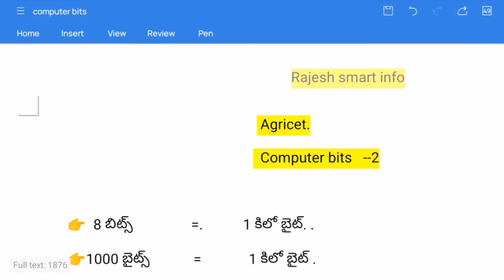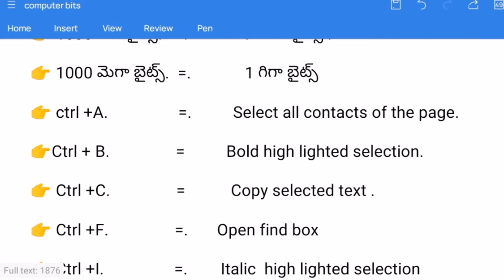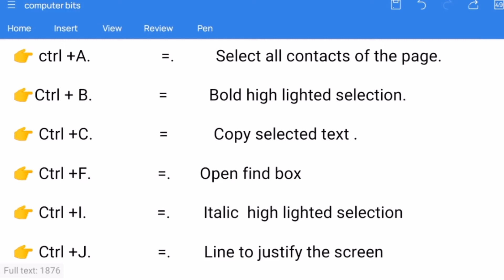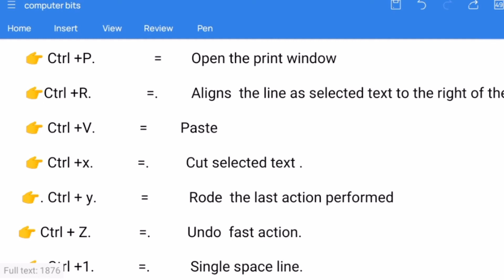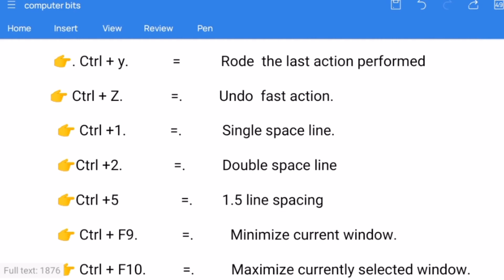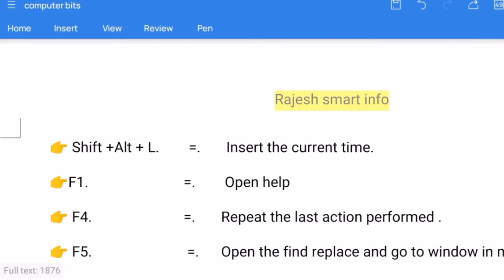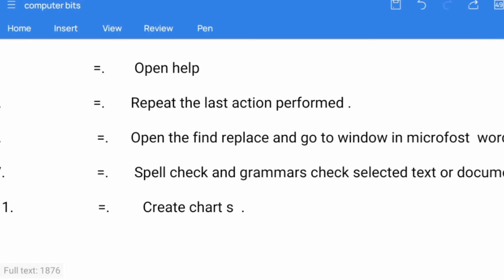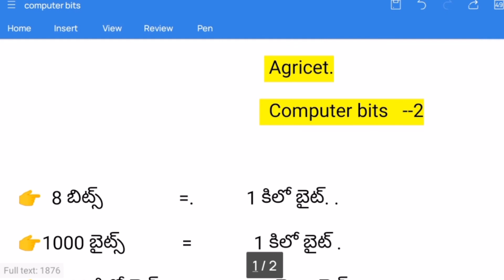Rajeshsmartinfo (Agricet Computer bits ) in telugu 🖱️🖥️🖥️🖥️🖥️🖥️🖥️🖥️🖱️🖱️🖱️🖱️✍️✍️✍️📚📚📚📚📚📚📚📚📚📚📚📚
hi friends

Agricet important Computer bits

అగ్రికల్చర్🌾🌾🌾🌾🌾🌾🌾🌾👇👇👇👇📚📚📚📚📚📚📚📚
agriculture 👇

అగ్రికల్చర్🌾🌾🌾🌾🌾🌾🌾🌾👇👇👇👇📚📚📚📚📚📚📚📚
agriculture 👇